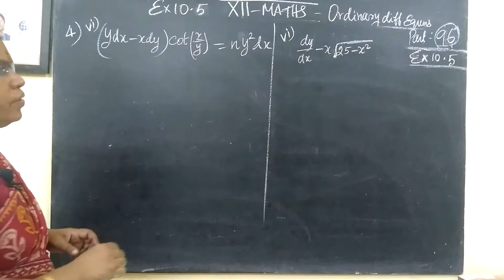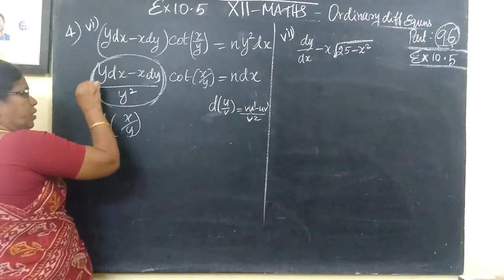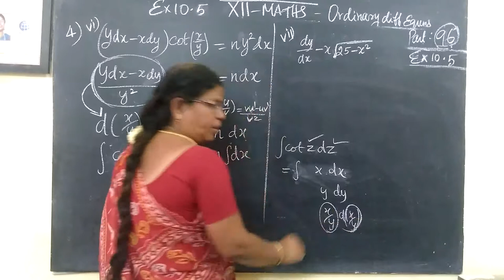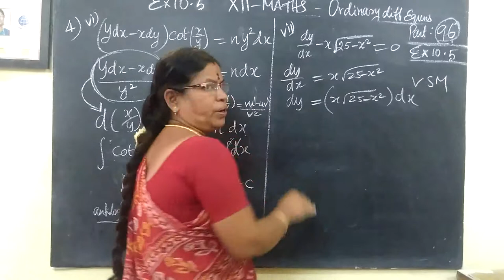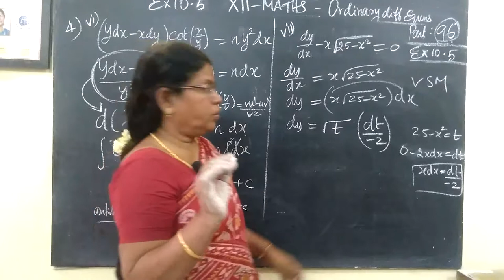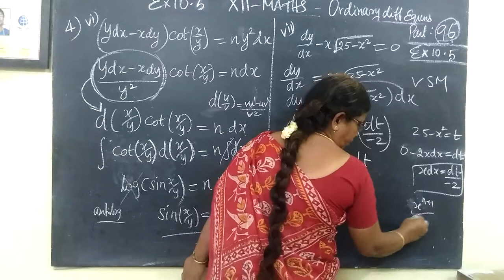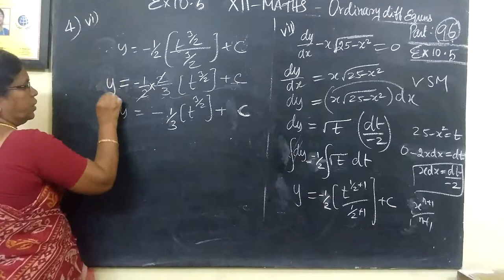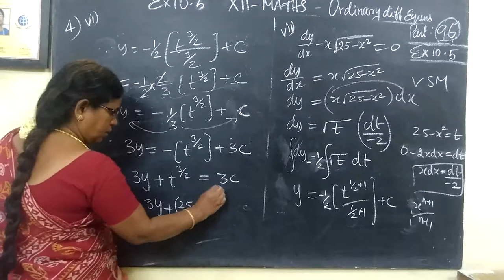12-M [96] Ex-10.5-4-vi and vii Ordinary diff equns Gomathi maths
12-M [96] Ex-10.5-4-vi and vii   Ordinary diff equns Gomathi maths